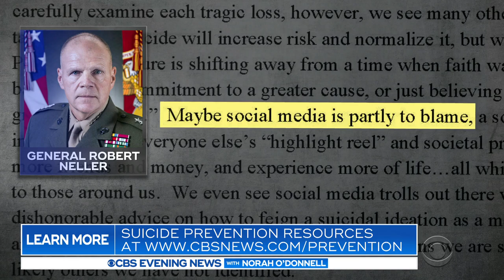Air Force orders day off training to focus on rising suicide rate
The Air Force is ordering the first ever suicide stand down, a day off from training to focus on a rising suicide rate. In a video message, Chief Master Sgt. Kaleth Wright said up to 160 airmen could be lost in 2019. David Martin reports.